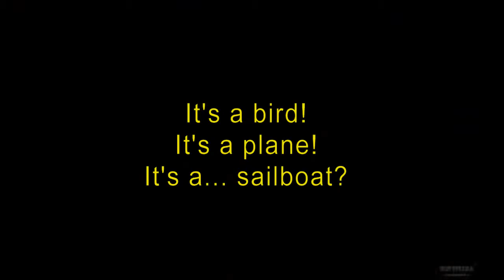TTDI GTA V: Flailboat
Another interpretation is "Failboat" as this is one of the few failed videos that broadcasts on ThingsToDoInAGame. Regardless of elucidation, Steeler and the now virtually famous lads accompanying him attempt to let a sailboat plummet after reaching the height threshold of Los Santos. Failure complies. Boats are annihilated. Cargobobs struggle to grasp the sail. And more!
Intro/outro music: "One and Only"